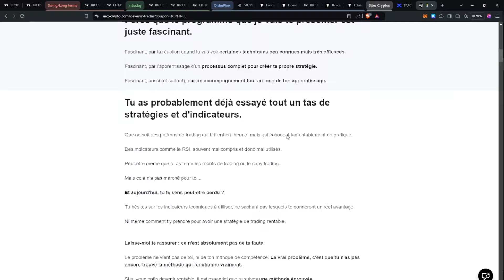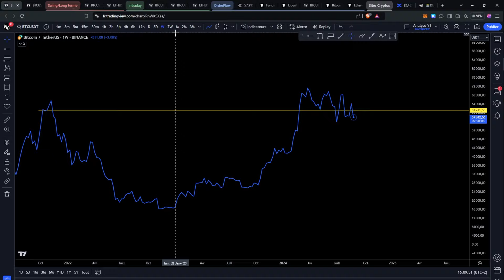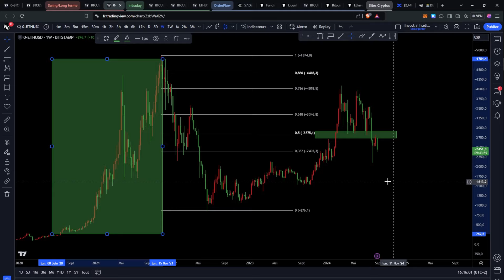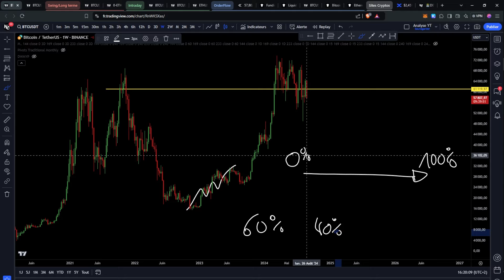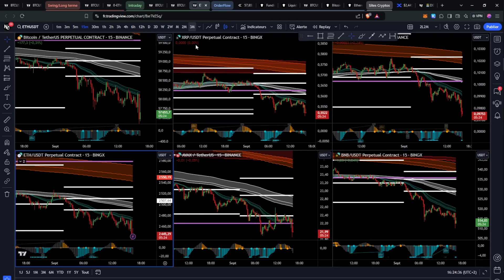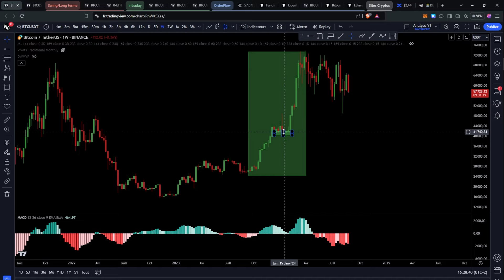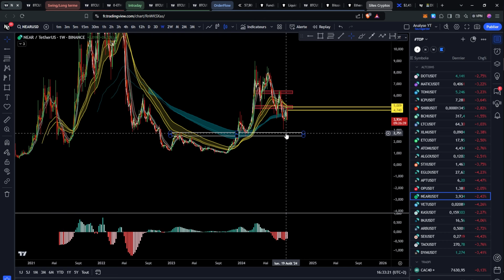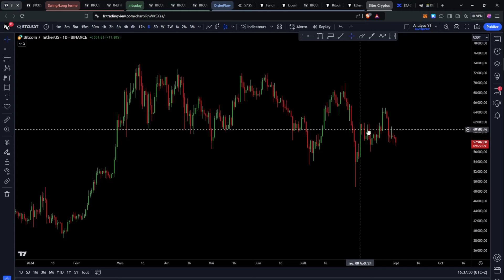BITCOIN : TOP DE MARCHÉ EN COURS ?? ATTENTION À LA SUITE !! Analyse & Trading Crypto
Intro 00:00
Offre pour la rentrée 00:47
Gros bilan long terme sur Bitcoin 04:30
Exposition sur les cryptos 12:00
Analyse technique sur Bitcoin 18:25
Analyse Ethereum 23:55
Analyse Altcoins 26:40
Crypto et Finance traditionnelle 28:40
L'avantage de trader 30:40
Le moment de se former 31:30